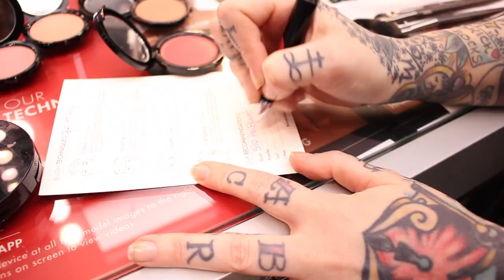Intro to Make Up For Ever HD Blush & HD Pressed Powder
Make Up For Ever just released their new HD Blush and HD Pressed Powder. The HD Blush is a next generation cream that looks, feels, and performs to the highest standards. This classic blendable blush is long lasting and gives you a soft and natural glow. With sixteen shades to choose from, there's a perfect shade for every skin tone. The HD Pressed Powder is perfect for the girl on the go. Similar to their HD Microfinsh Loose Powder, this talc-free, silky, lightweight finishing powder offers the same benefits, but in a travel ready compact. Give this video a "Thumbs Up" if you want to see a makeup tutorial using these products!

Shot with a Canon DSLR T5i

-Peace, Love and Fashion!